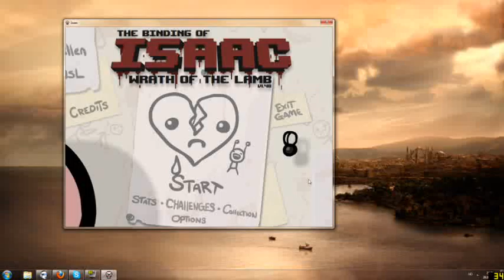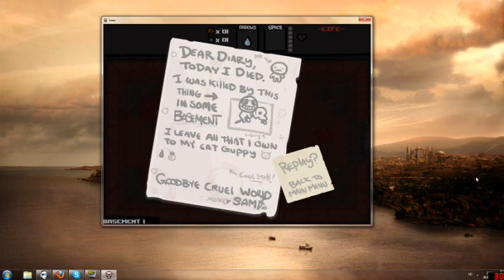Let's play Binding of Isaac 1# - Epic Fail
This is my attempt at playing Binding of Isaac, which didn't go so well..

This is my first "Let's play" video, so I will hopefully improve later both gameplay wise and technical. ^__^